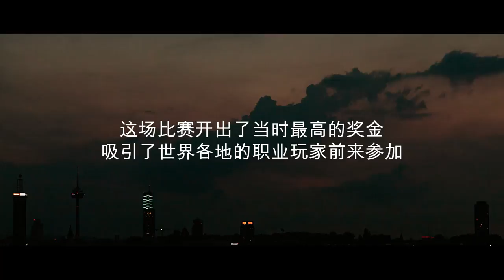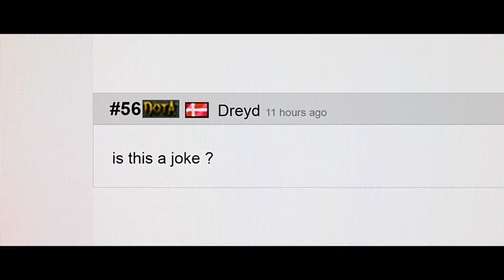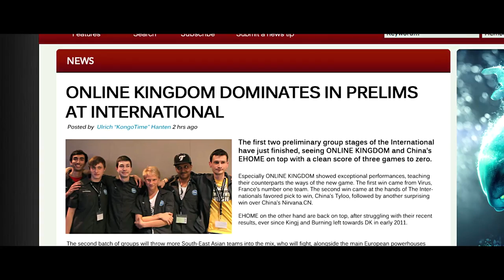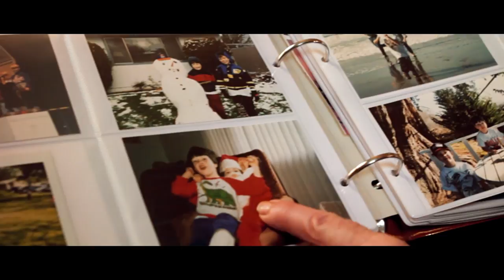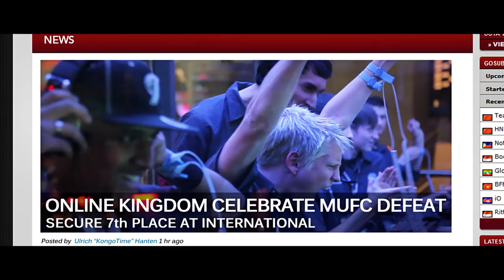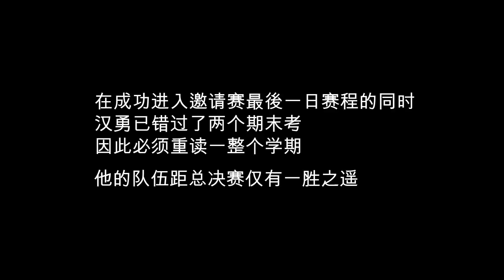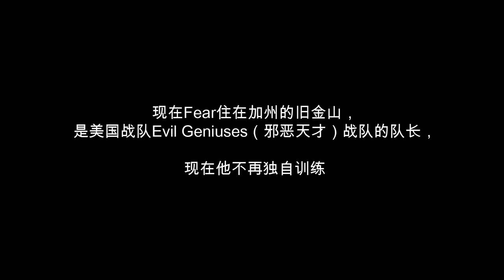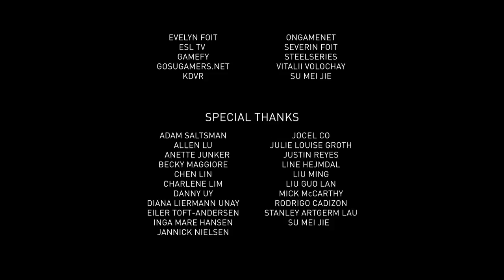Free to Play: The Movie (Chinese)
FREE TO PLAY is a feature-length documentary that follows three professional gamers from around the world as they compete for a million dollar prize in the first Dota 2 International Tournament. In recent years, E Sports has surged in popularity to become one of the most widely-practiced forms of competitive sport today. A million dollar tournament changed the landscape of the gaming world and for those elite players at the top of their craft, nothing would ever be the same again. Produced by Valve, the film documents the challenges and sacrifices required of players to compete at the highest level.